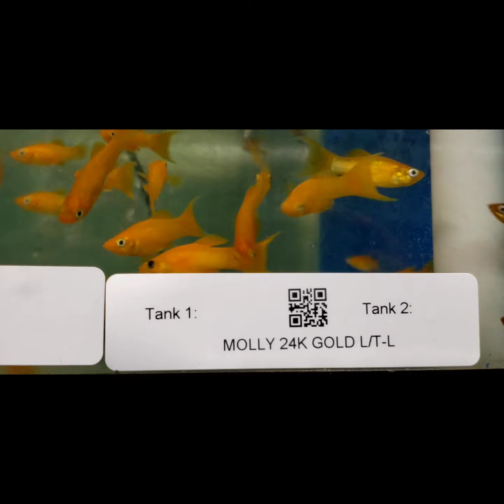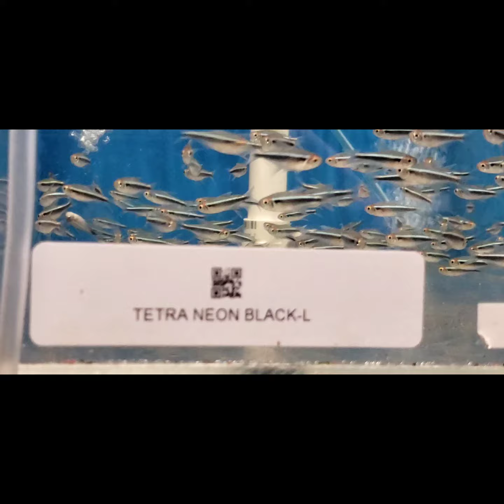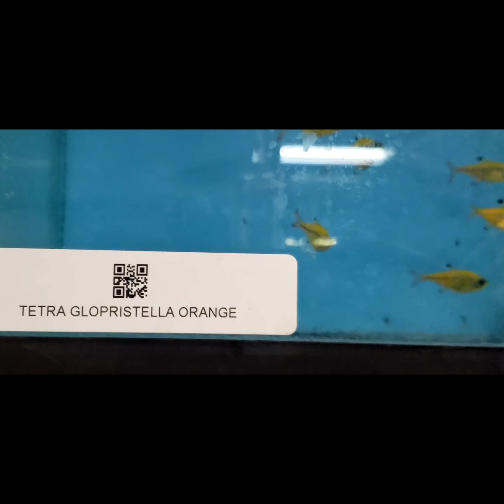september 28 2023 shop highlights. relaxing music buy online pick up in.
BUY ONLINE, PICK UP AT YOUR LOCAL PET STORE!!! 1,000's OF SPECIES WITH A 14 DAY GUARANTEE!!! fishes aquariums aquarium tropicalfish pet pets aquatic